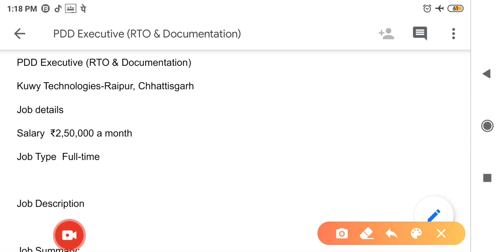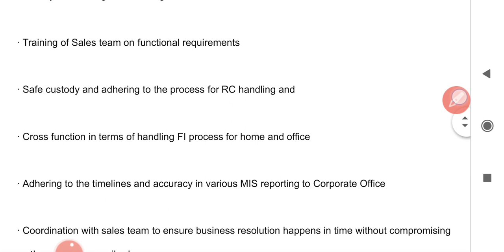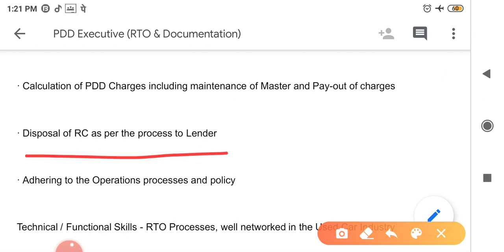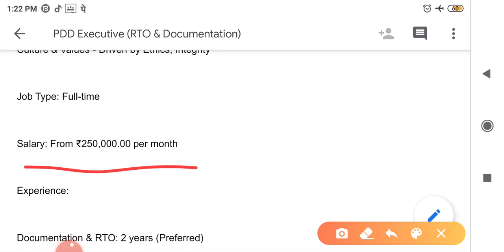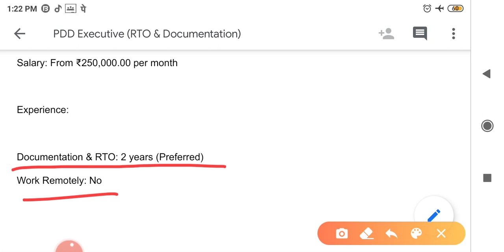job alert 8- PDD executive (RTO & documentation) - salary 250000